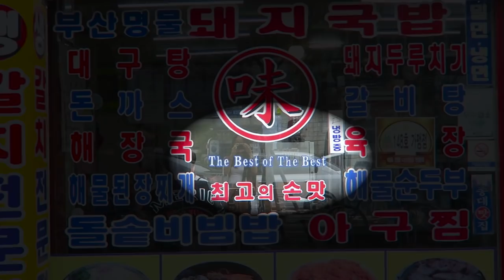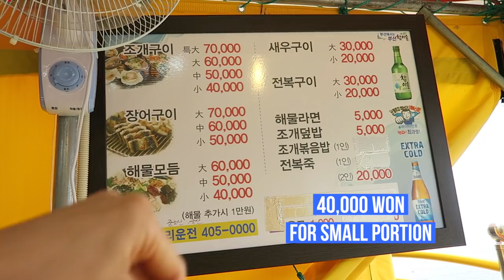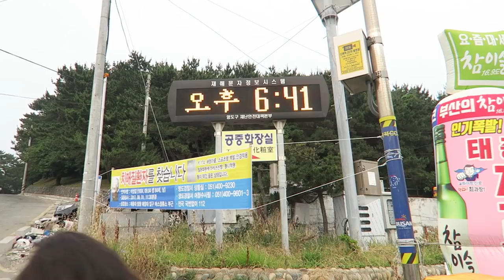Korean Grilled Shellfish at Busan Seafood Stalls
We're in Busan and that means we gotta get a taste of that fresh seafood! From Haeundae Beach to Taejongdae, we ride the bus to a row of seafood stalls that serve grilled shellfish. We try their scallop, clam, comb penshell, fried rice topped with roasted seaweed and more! Afterwards we take a stroll. We visit the Taejongsa (temple) and lighthouse. Watch to see the day unfold :)

Snapchat & IG: @missminaoh

Note: This video was filmed in June 2017.